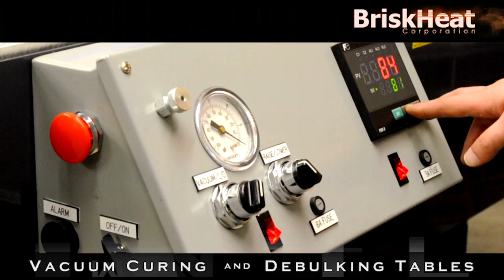VT Vacuum Curing and Debulking Table Short Clip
VT Vacuum Curing and Debulking Table

Specifications

Temperature Control

Dual display shows set-point and actual process temperature
Multiple ramp / soak steps option
Automatic tuning of PID parameters
Programmable to either ° C or ° F
Audible alarm
Program security lock capabilities
Sensor break protection
Heating System

Highly durable and uniform multi-stranded heating element for even heat distribution
Heater break protection
Vacuum System

2 stage electric oil-less rocker piston vacuum pump
Retractable Lid

High tear strength, reversion resistant silicone rubber reusable vacuum bag with 800% elongation factor
Greatly reduces setup time
Safety interlocked push buttons ensure both hands are on the operating console while the lid is in motion
Dual ball screw actuators for positive lid movement
Power

Your choice of 3-phase 200VAC, 208VAC, 240VAC, 277VAC, and 480VAC
All systems are fuse protected

BriskHeat Vacuum Curing and Debulking Table:

Heat and vacuum in one easy step for debulking and curing composite parts. Single setup greatly reduces overall time and cost associated with traditional debulking and autoclave curing. Reusable and highly stretchable vacuum bag membrane form fits around your part. Curing temperatures up to 400 degrees F (204 degrees C). Acheive temperatures up to 600 degrees F on vacuum tables without lid (manual bagging lay-up required). Temperature Control: Dual display shows set-point and actual process temperature. Multiple ramp / soak steps option. Automatic tuning of PID parameters. Programmable to either degrees C or degrees F. Audible alarm. Program security lock capabilities. Sensor break protection. Heating System: Highly durable and uniform multi-stranded heating element for even heat distribution. Heater break protection. Vacuum System: 2 stage electric oil-less rocker piston vacuum pump. Retractable Lid. High tear strength, reversion resistant silicone rubber reusable vacuum bag with 800 percent elongation factor. Greatly reduces setup time. Safety interlocked push buttons ensure both hands are on the operating console while the lid is in motion. Dual ball screw actuators for positive lid movement. Power: Your choice of 3-phase 200VAC, 208VAC, 240VAC, 277VAC, and 480VAC. All systems are fuse protected. BriskHeat Vacuum Curing / Debulking Tables can be configured-to-order for your application. Standard Table Sizes: VT4000: 60" x 66" total, 52" x 56" useable area: Single heat zone. VT8000: 60" x 132" total, 52" x 124" useable area: Two heat zones. VT10000: 72" x 144" total, 66" x 138" useable area: Two heat zones. Table Configuration Options: All table configurations include electric vacuum pump. A: Heated table without a retractable lid. Includes basic temperature control. (Manual bagging lay-up required). B: Heated table with a retractable lid. Includes basic temperature control. C: Heated table with a retractable lid. Includes ramp / soak temperature control. D: Heated table with a retractable lid. Includes ramp / soak temperature control and 16-channel monitor system. E: Heated table with a retractable lid. Includes ramp / soak temperature control, 16-channel monitor system, and digital data logger. Voltage Choices: 1: 200VAC, 3-phase. 2: 240VAC, 3-phase. 3: 208VAC, 3-phase. 4: 480VAC, 3-phase. 5: 277VAC, 3-phase. Please BriskHeat for assistance and a quotation.